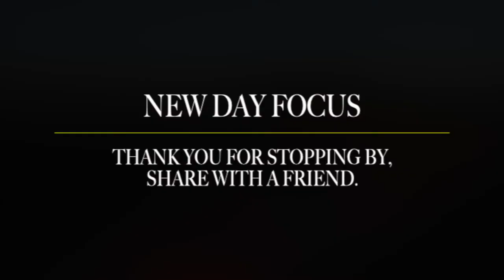They Didn't Teach You This In School - Bob Proctor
Thank you for listening, and keep your focus on what you love.

Bob Proctor is considered one of the world's greatest authorities on attracting wealth! Starting out as a high school dropout he became a self made millionaire. He is an internationally sought-after speaker, traveling the globe, teaching thousands of people how to believe in and act upon the greatness of their own minds. He is one of the stars of The Secret.

FAIR-USE COPYRIGHT DISCLAIMER * Copyright Disclaimer Under Section 107 of the Copyright Act 1976, allowance is made for "fair use" for purposes such as criticism, commenting, news reporting, teaching, scholarship, and research. 1)This video has no negative impact on the original works 2)This video is also for teaching and inspirational purposes. 3)It is not transformative in nature.

New Day Focus does not own the rights to these images, videos and audio files.

thesecret gratitude lawofvibration successfully thinkandgrowrich successtip hustling grindmode dailyquotes successfull successmindset successtips gratidão successcoach successstory motivateme motivationalmonday  businessadvice askgaryvee garyvee love selfdevelopment successquote successdriven successdriven